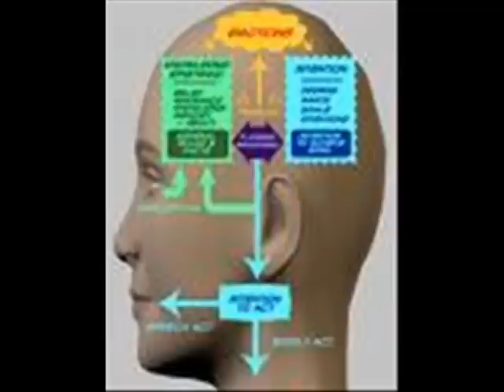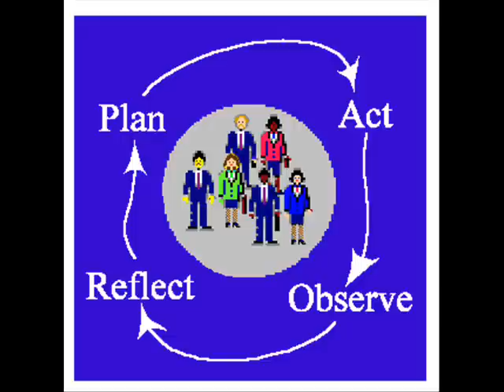Lewin and Change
This video disusses Karl Lewin and his theories on change by Michelle Wilson